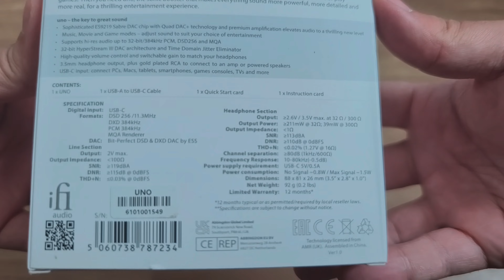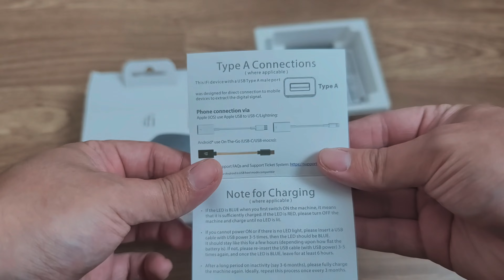iFi Uno UNBOXING 🥇 El mejor DAC de bolsillo ULTRAPORTABLE